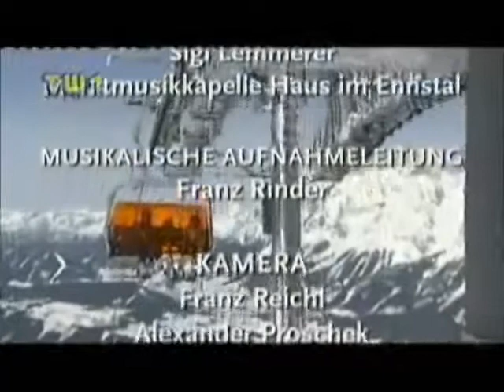Marktmusikkapelle Haus im Ennstal - Übers Land